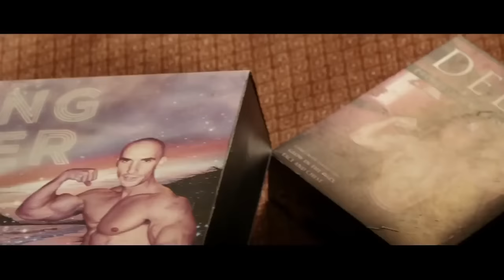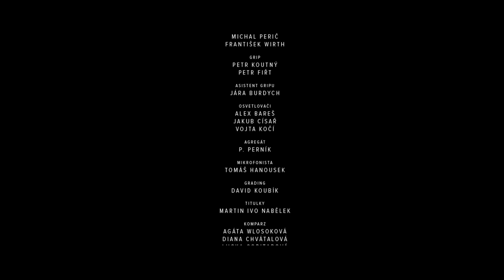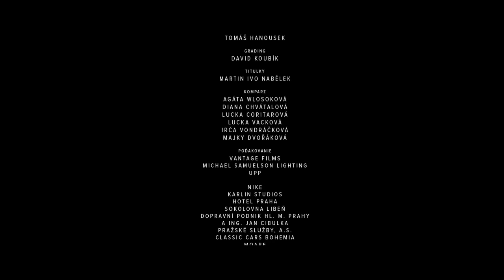Moja Reč - Nočný let ( official )